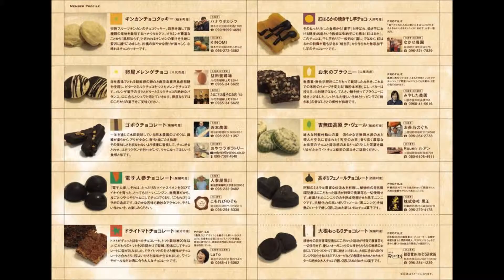Smile Avenue「クマモトショコラ」